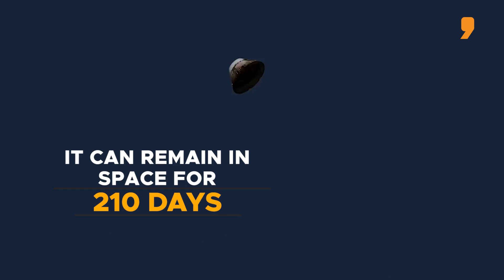Will Starliner's Complications Affect India’s Space Mission? | News9 Plus Decodes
Two American astronauts -- Butch Wilmore and the Indian-origin Sunita Williams -- have been stuck at the International Space Station since June 5. What was supposed to be a week-long stay at the ISS quickly turned into a trip with uncertainty and a long wait to return home after the brand new, yet problem-plagued Boeing Starliner encountered technical issues during the journey.  Boeing Starliner is the only capsule capable of ferrying astronauts to the ISS in space. The one Indian astronaut likely to travel to the ISS on a NASA mission this year, will also probably board the same Starliner. News9 Plus decodes if these problems will affect India's space mission.